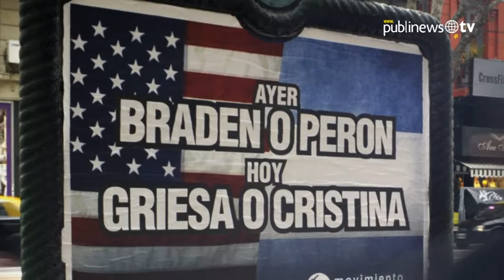Argentina entró en "default" la noche del miércoles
La agencia de medición de riesgo Standard and Poor's declaró a Argentina en "default selectivo" luego de que venciera el plazo del país para pagar 539 millones de dólares en deuda externa